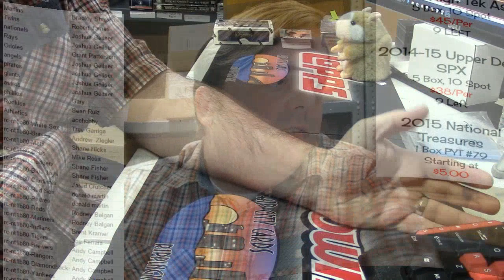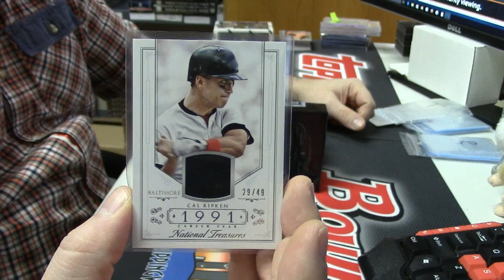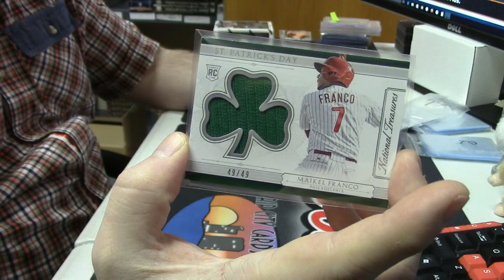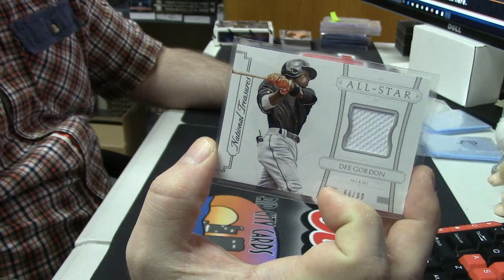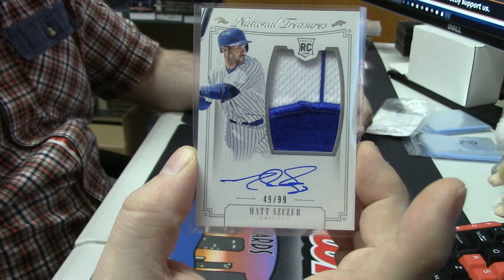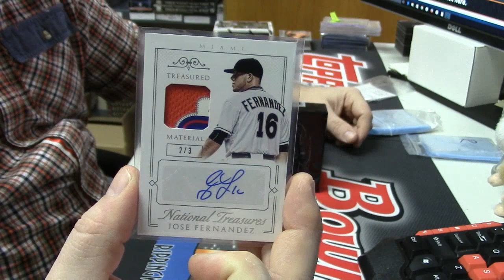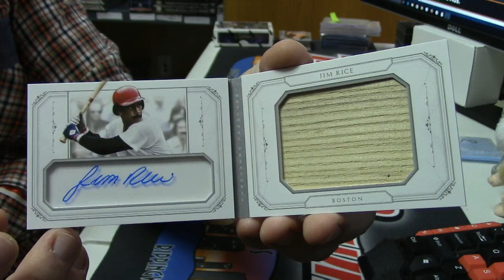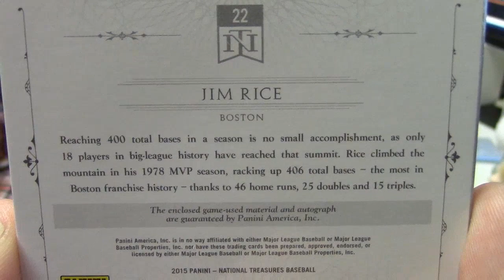2015 National Treasures PYT #80